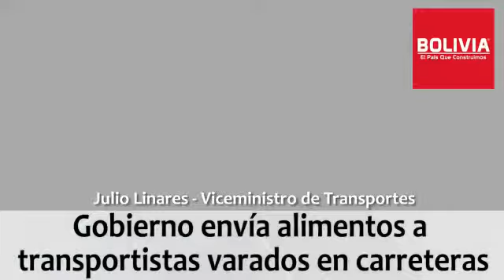ENVÍAN AYUDA A TRANSPORTISTAS